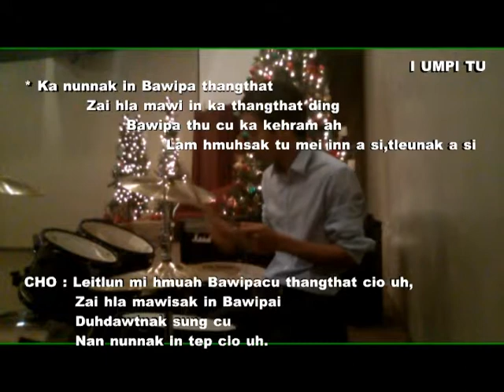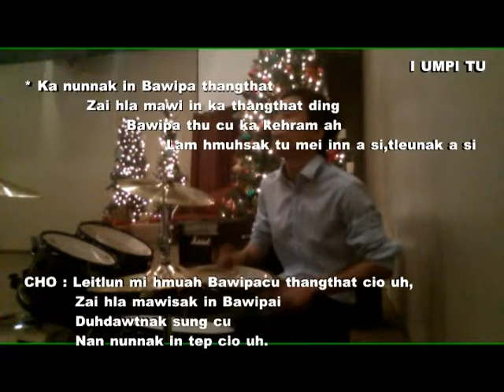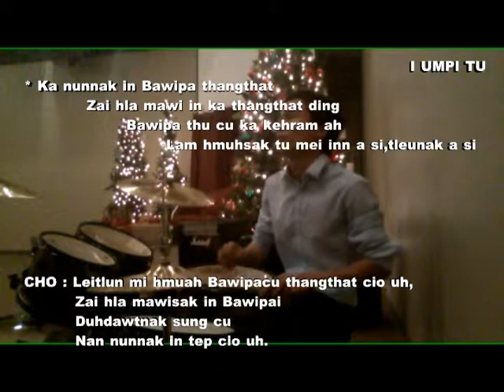I UMPI TU